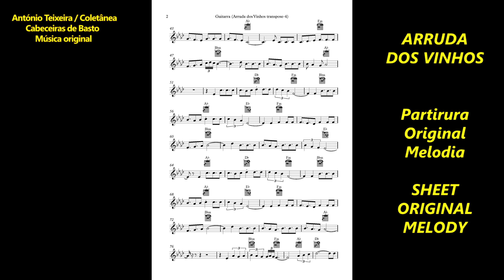662 ARRUDA DOS VINHOS 4K - original - compositor António Teixeira /Cabeceiras de Basto / Coletânea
Conhecer Portugal
662 ARRUDA DOS VINHOS 4k (Portugal) – Música ORIGINAL – músico e compositor António Teixeira - Realização Rosário Bastos - Coletânea associada ao grupo facebook - Cabeceiras de Basto (a partitura da melodia vai a final do vídeo).